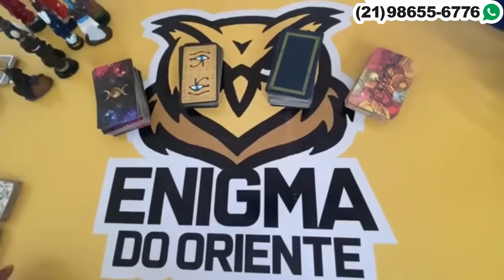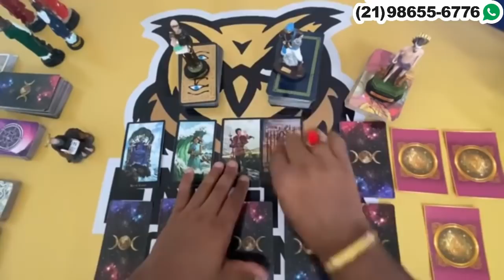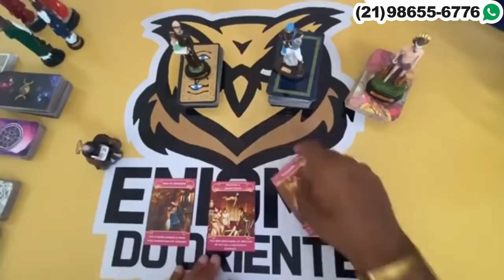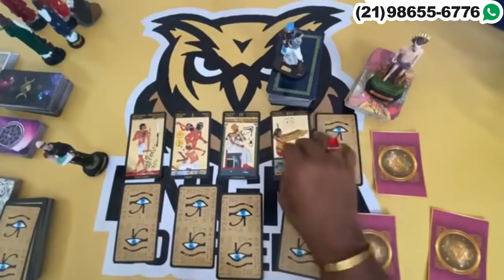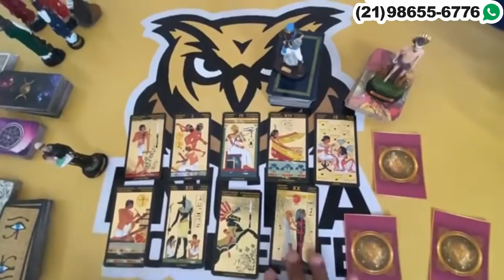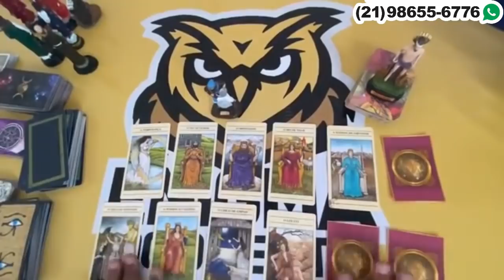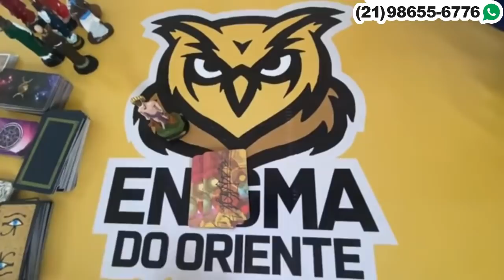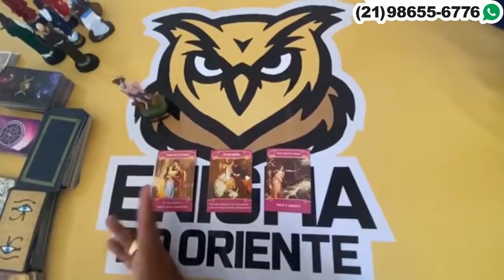Ele(a) vai pensar em vc hoje Tarot? 🔮 Oráculo Responde! Oráculo Revelação! Oráculo ao vivo grátis!